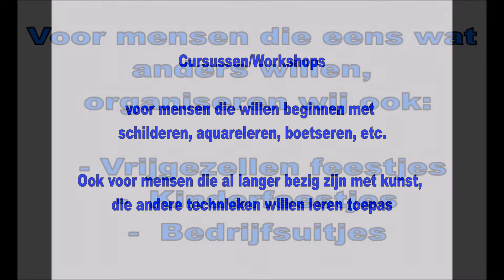Trailer over het Creatief Centrum Theco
Korte film over wat er allemaal kan bij THECO.